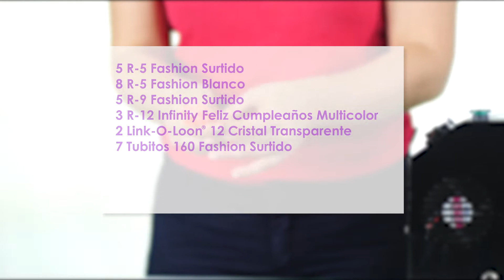Paso a Paso - Columna Feliz Cumpleaños